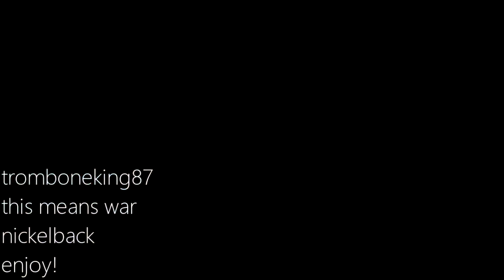FMA:B AMV - This Means War - Nickelback (Requested by MadPuppy)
I forgot how amazing this anime is. Thanks for the excuse to re-watch it, MadPuppy! :)
Song is This Means War by Nickelback
Video is from Fullmetal Alchemist: Brotherhood